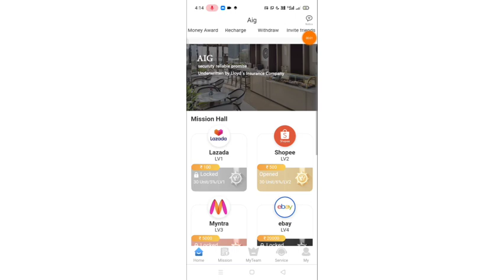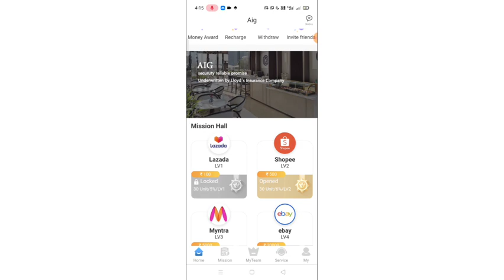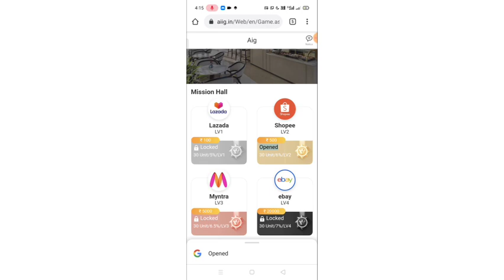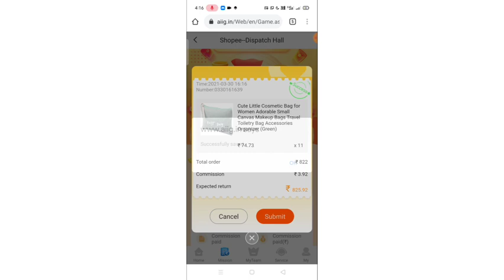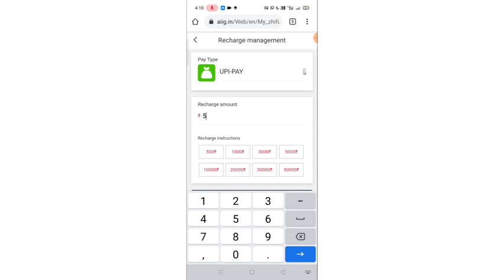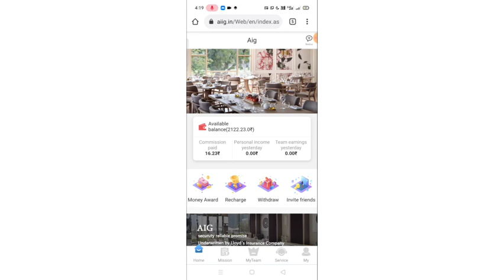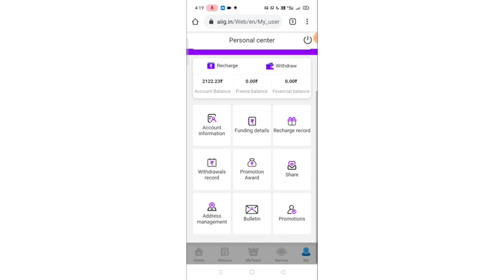NEW TASK APP WORK 2 MIN & EARN MONEY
Join AIG to earn more wealth. New user registration will get 100 rupees for free